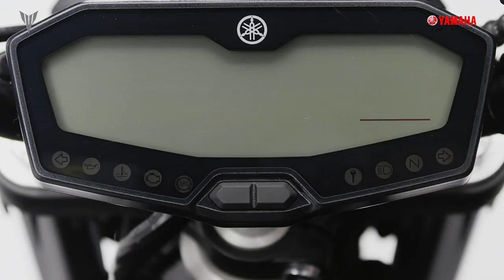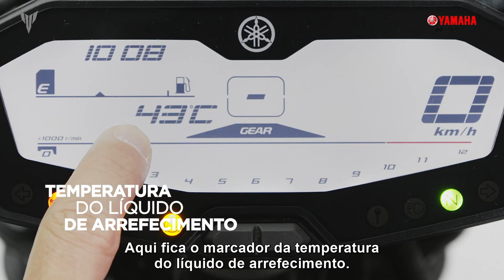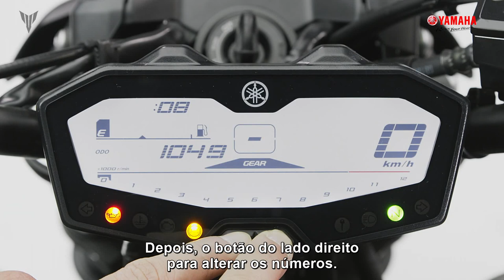Yamaha MT 07 - 2021 - Conheça todos os detalhes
Novidades na linha 2021 da Yamaha, a nova MT 07 modelo 2021 em todos os detalhes.